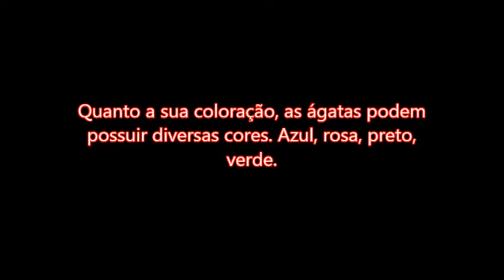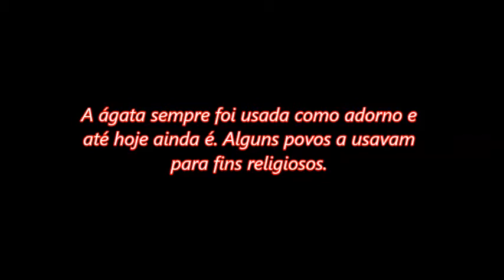Ágatas - Rochas e Minerais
Para adquirir nosso Ebook na Amazon, clique

Fundo musical: Morning Walk - Jingle Punks - Biblioteca de Áudio do YouTube.